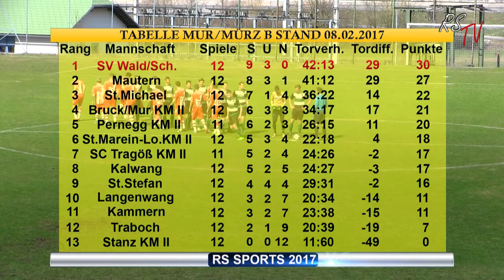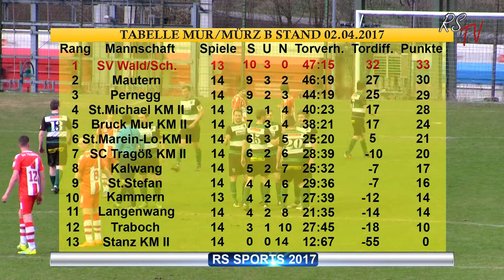Ennstal Fußball KW 13 SV Union Wald vs SV Traboch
Ich darf euch endlich das erste Spiel nach der Winterpause präsentieren und freu mich auf eure Kommentare!